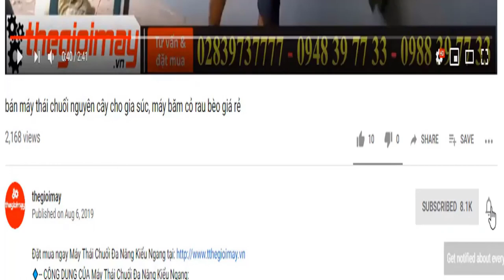bình xịt điện sharp 12l, 16l,20l , chuyên sử dụng phun phòng dịch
✅ BÌNH XỊT ĐIỆN SHARP SP12D: 1.000,000 vnđ
✅ BÌNH XỊT ĐIỆN SHARP SP20D: 1,200,000 vnđ
 ✔️ Bảo hành 12 tháng ✅ MIỄN PHÍ GIAO HÀNG TẬN NHÀ THU TIỀN
✅ ƯU ĐIỂM CỦA BÌNH XỊT ĐIỆN SHARP :
✅BÌNH XỊT ĐIỆN SHAR  vận hành êm ái, không gây ra tiếng ồn khó chịu cho người sử dụng so với bình xịt bằng tay. Bình xịt thuốc trừ sâu là hàng chính hãng, áp dụng công nghệ hiện đại của Nhật Bản cho độ bền cao, giúp cho người nông dân sử dụng lâu dài.
✅Máy phun thuốc trừ sâu  CON ONG VÀNG COV  sẽ lấy nguồn năng lượng từ bình ắc quy để vận hành. Chỉ với vài thao tác gọn nhẹ, bạn đã có thể khởi động máy và sử dụng đơn giản.
✅Phụ kiện của BÌNH XỊT ĐIỆN TAKYO TK 20
✅THÔNG SỐ CỦA BÌNH XỊT ĐIỆN TAKYO TK 20:
✔️Ắc quy12V
✔️Dung lượng12Ah